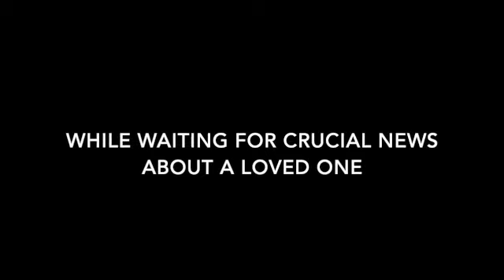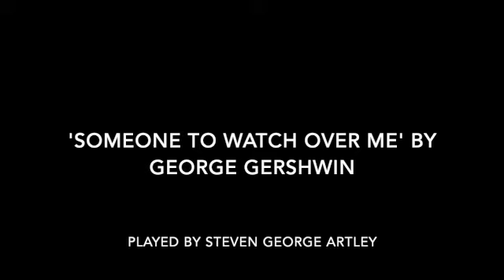A Prayer at Mayo Clinic SD 480p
Steven George Artley playing piano at Mayo Clinic, while waiting for crucial news on a loved one.
"Someone to Watch Over Me," by Goerge Gershwin.
Mayo Clinic mediation. Musical Performance